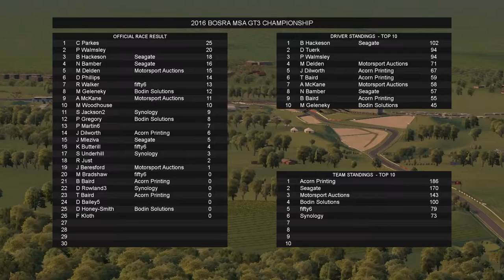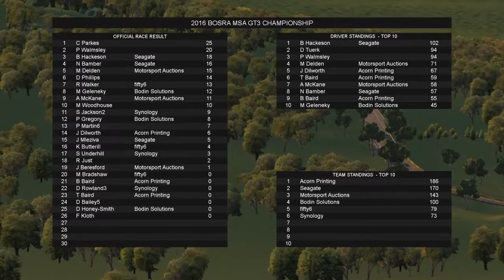2016 BOSRA MSA GT3 Championship Round 5 - Mount Panorama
Round 5 promises to throw a spanner in the works as the drivers have to navigate one of the toughest tracks on the planet, Mount Panorama. Expect plenty of thrills and spills as we take on Bathurst!